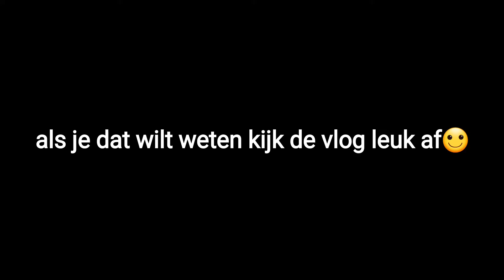To Good To Goo Box deel 2 #096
beste mensen  vannaf heden lopen mijn vlogs 1 dag op realiteit

deze video is op  opgenomen 24 september 2022

Info🎬
probeer  7 video’ s per week
Tijden:
Een vlog om 16:30 en een andere tijd wanneer ik vetraging op loop met het bewerken
Een game video komt af en toe